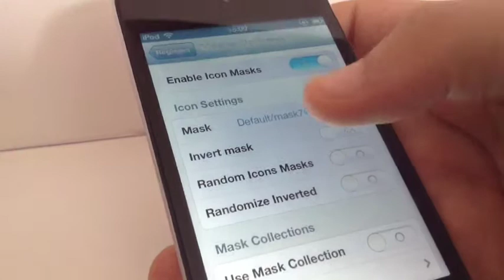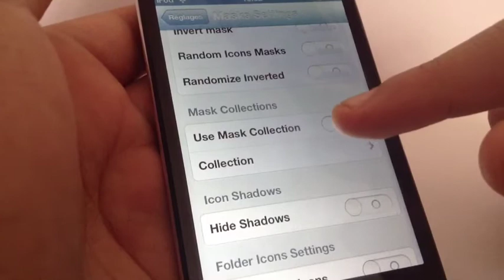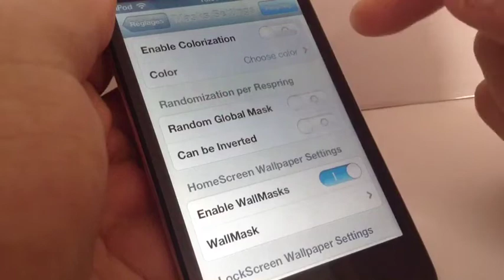Présentation de "Masks"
Bonjour, aujourd'hui je vois fait la présentation de Masks.